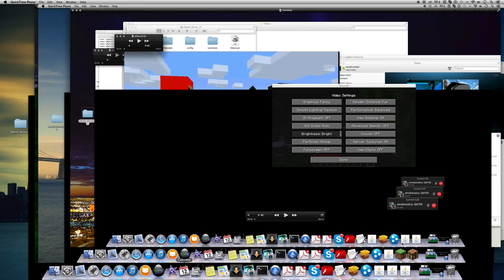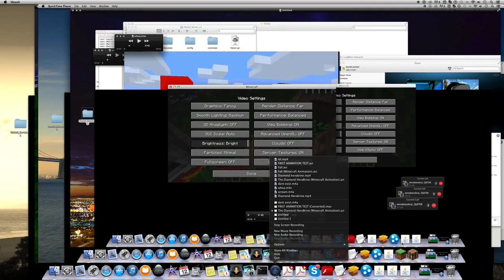hexxit survival part 1